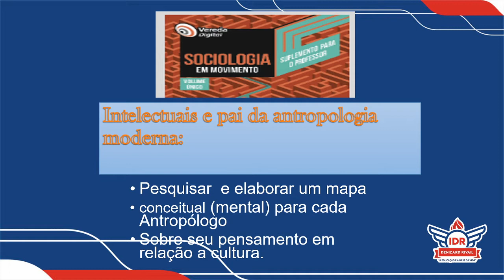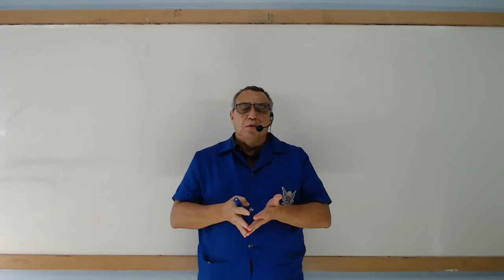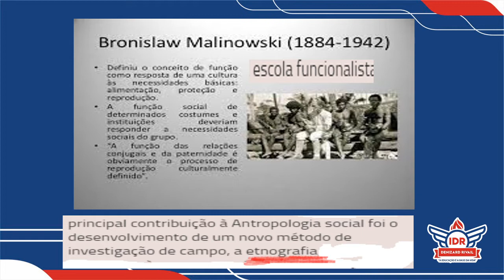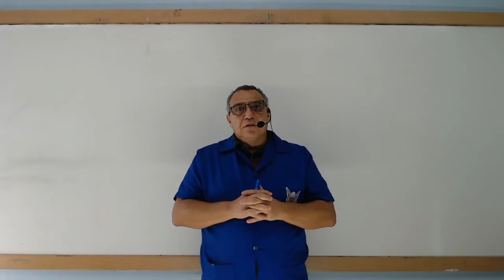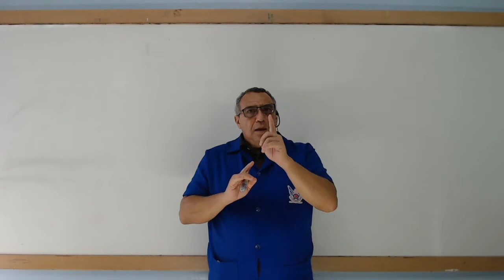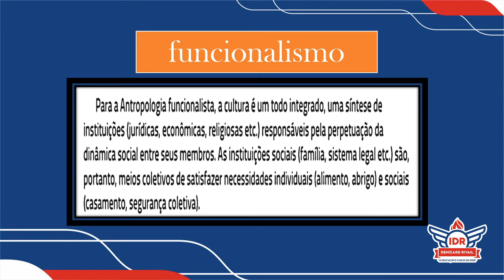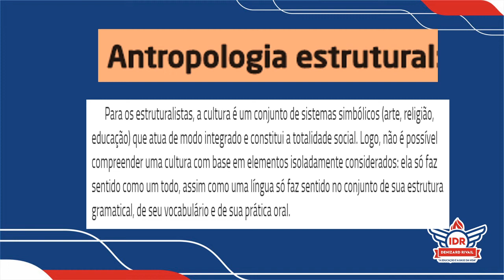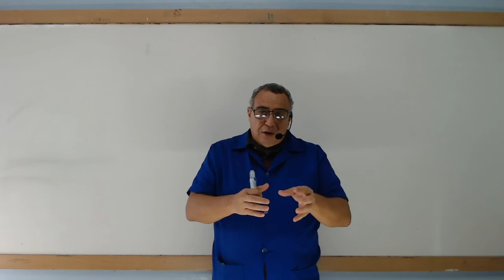AULÃO DE REVISÃO - FILOSOFIA - 2ª SÉRIE